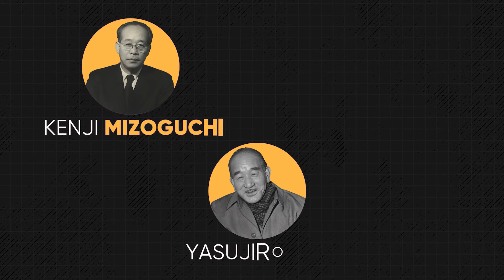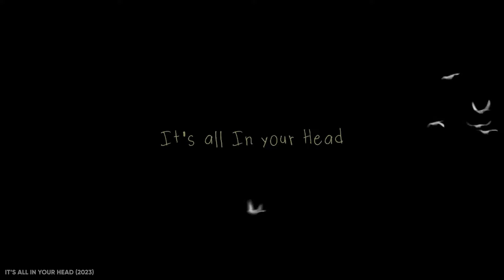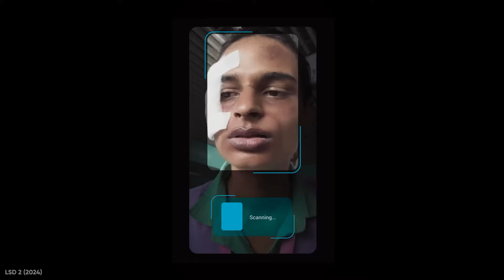High on Films Interview with Dhruv Solanki | It's All In Your Head (2023) | Interviews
Film critic and podcaster Dhruv Goyal had a chat with director Dhruv Solanki, whose debut feature film, “It’s All in Your Head,” has gained plenty of love and admiration from people all around the world after it first premiered at the Hurghada Youth Film Festival 2023 in Egypt. The film won the Best Produced Award at the African Smartphone International Film Festival 2023 in Nigeria.

A homage to the American indie filmmaking spirit of filmmakers like Richard Linklater (“Boyhood”) and Sean Baker (“The Florida Project”), “It’s All in Your Head” observes one day in the lives of the Rajpurohit siblings — five twenty-something girls and one twenty-year-old boy who run an online thrift store called “Durty Fits. It’s a refreshingly non-judgmental snapshot of India’s youth trying to juggle their personal and professional problems in the digital age.

It’s currently playing on GUDSHO.

Like High on Films on FACEBOOK
Follow High on Films on TWITTER
Follow High on Films on INSTAGRAM